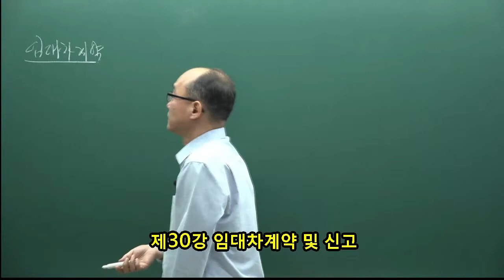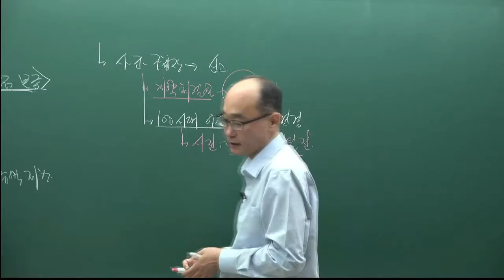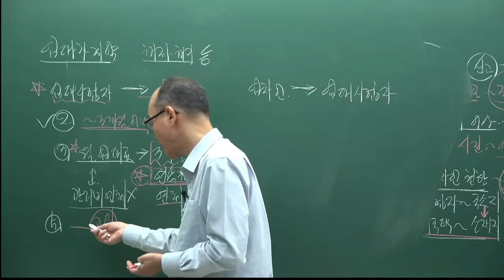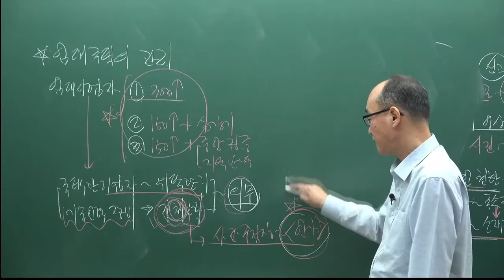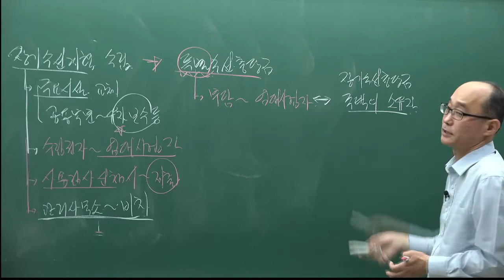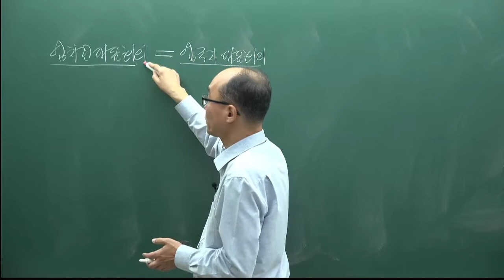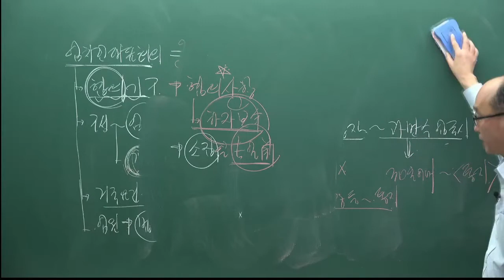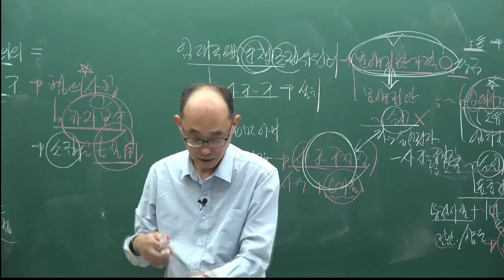[주전무] 2022년 주택관리사 관계법규 기본이론과정 30강